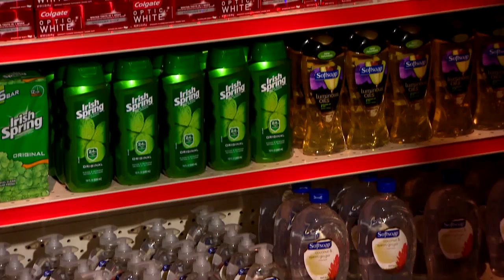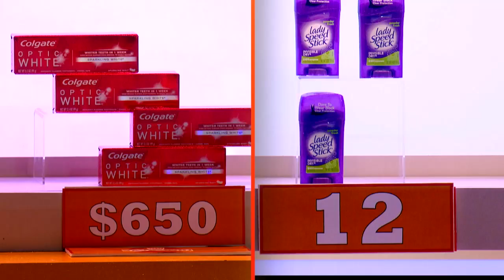Save to Win - Episode 14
Watch “Save to Win,” hosted by Celebrity Chef Pat Neely, and see how smart shopping could mean big money for our contestants.